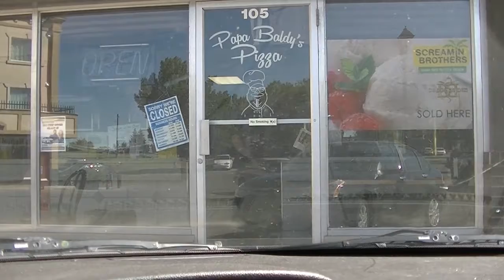I am Tired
Stay Positive, Stay Strong and Believe In Yourself :)